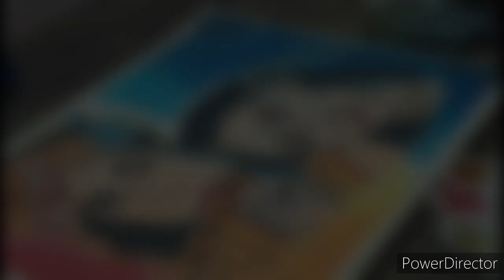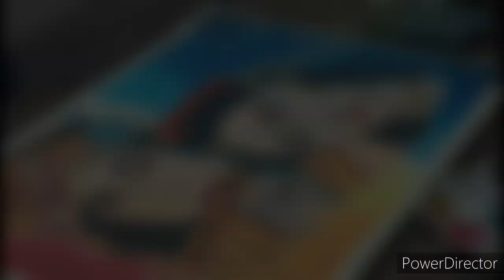🥰Finishing the Radha Krishna drawing